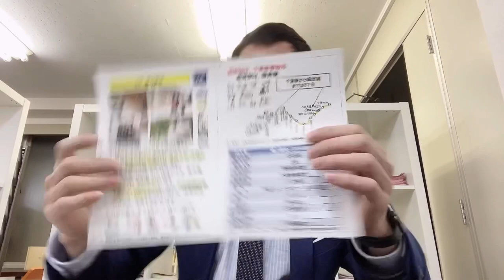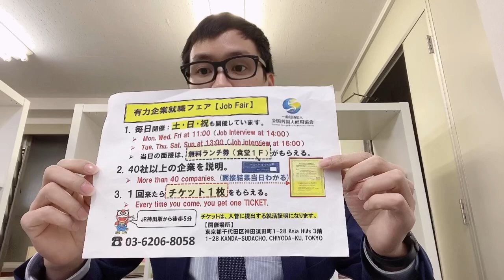Viện điều dưỡng hộ trợ chăm sóc người già.